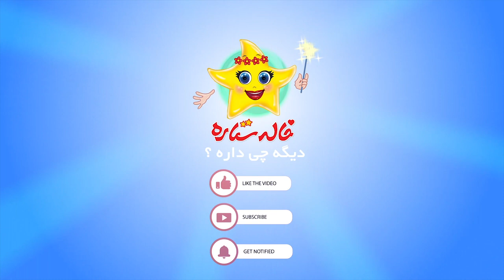خاله ستاره - نانی و نونی 2 - سیاره تندرستی موزیکال | Khaleh Setareh - Nani va Nooni 2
. خاله ستاره - نانی و نونی 2 - قسمت 9
سیاره تندرستی موزیکال

Khaleh Setareh - Nani va Nooni 2 - Part 9

Aunt Setareh is often known to children: a kind star with a whole range of stories, poems and songs for children. The stories and poems that Aunt Setareh tells to children, in addition to entertainment, also teaches them many things and ...

Aunt Setareh collection has been prepared and compiled with the aim of teaching life skills to children. This series has won the title of the happiest collection of children's songs in the country  and narrates masterpieces of Persian literature in children's language.

Production: 2016

کانال رسمی خاله ستاره در یوتیوب
خاله ستاره مهربان با کلی قصه های کودکانه ؛ شعرهای کودکانه ؛آهنگهای شاد کودکانه؛ ترانه های شاد کودکانه فارسی  کلی چیز به بچه ها می آموزد

This is the official YouTube channel Khaleh Setareh.
 The kind Khaleh Setareh teaches children a lot of things with happy songs, cheerful stories, and Persian poems.